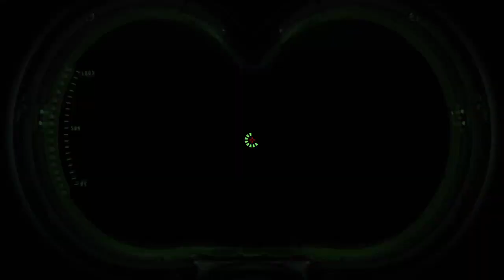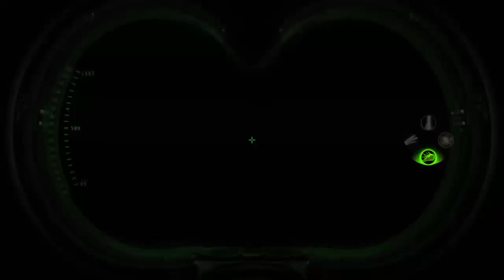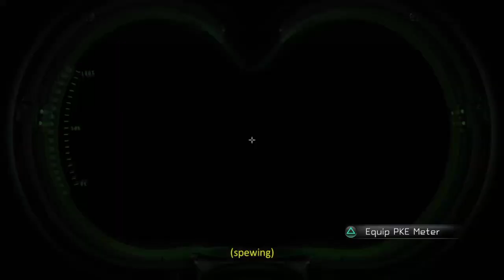Ghostbusters: Under the Museum and Return to Sedgewick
Getting back to busting ghosts as we head underground to finish off the boss of the Museum level, the Chairman, then head back to the Sedgewick hotel after figuring out some big things!